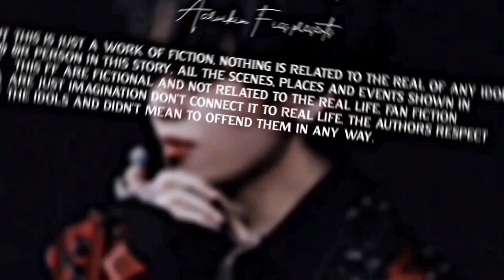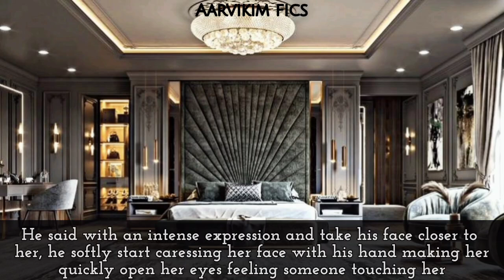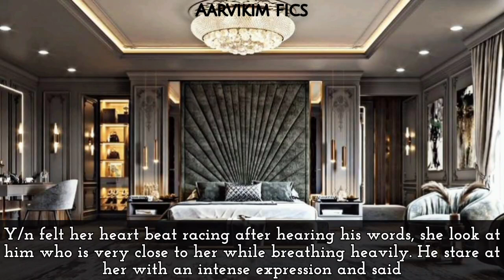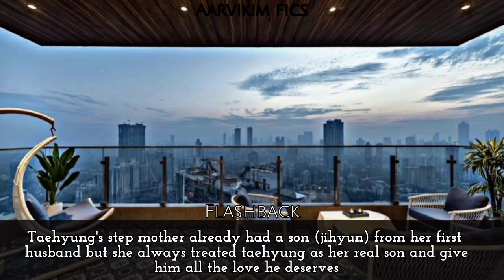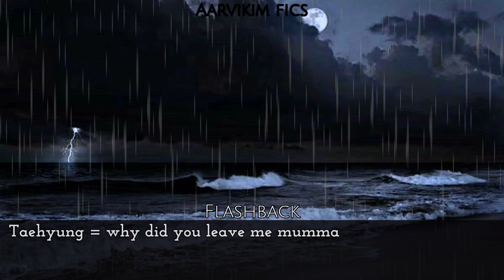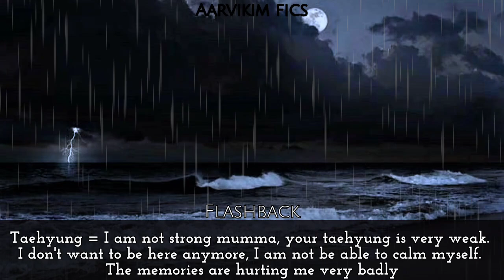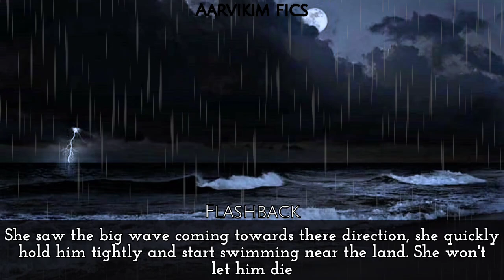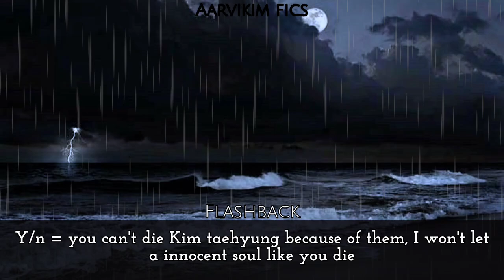ᴍᴀғɪᴀ ᴋɪɴɢ ᴏʙsᴇssᴇᴅ ᴡɪᴛʜ ᴛʜᴇ ᴅᴀɴɢᴇʀᴏᴜs ᴇɴᴇᴍʏ ᴍᴀғɪᴀ ǫᴜᴇᴇɴ | ᴄʜᴀᴘᴛᴇʀ 𝟽 | ᴛᴀᴇʜʏᴜɴɢ ғғ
ᴛʜᴇ sᴏɴɢs ᴜsᴇᴅ ɪɴ ᴛʜɪs ғғ ᴀʀᴇ ɴᴏᴛ ᴍɪɴᴇ, ᴛʜᴇʀᴇ ᴄʀᴇᴅɪᴛ ɢᴏᴇs ᴛᴏ